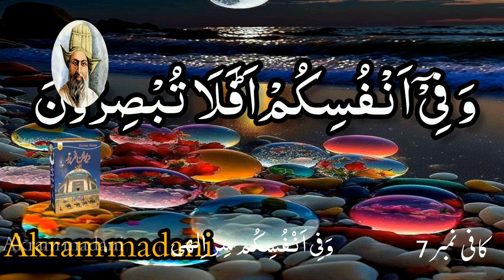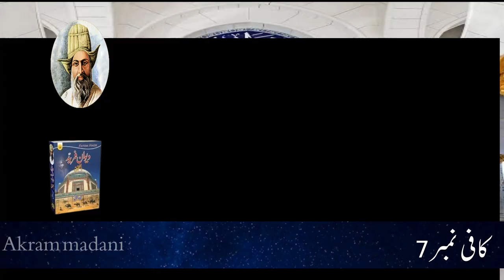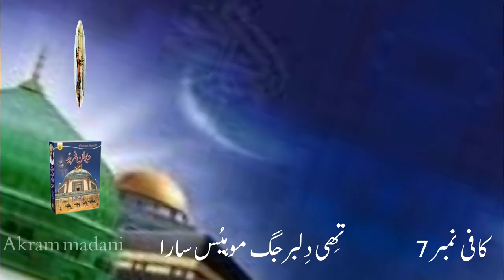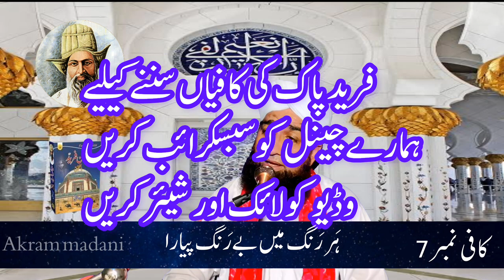Khaja Freed kafi No 7 # حُسن قُبح سَبھ مَظہرذاتی# Dewan e Freed Biltahqeeq Akram Madani#2023#Kafi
Sofiyana Kalam Kafi no 7 Khaja Freed Kot Mithan Kafiyan# Naat Bayan#Manqabat#Dars Deen e Islam#Tareekh e Islami#Deeni Bateen# Tilawat# Waqiyaat# karm ki Barsaat# Tareekhi Waqiyaat# Noorani waqiyaat# Imani Waqiyaat# Haqqani Waqiyaat#

dewan e Freed Biltahqeeq.

Khaja Freed  of Kot Mithan  ki Kafiyan  Sunny Keliy
is channel ko Subscraibe  farma lien.
thanks.
Sora tul Qadr ki Tilawat //
Kady is Rasty ve  Langh Mahi //
Zabrdast Kalam//
Sora Fatiha //mukhtalif Sortoon ki tilawat//
Panjabi Kalam  Hazrat Haleema Ki shan me//
Urdu Kalam//Hum ny to Jesy Dekha Dekha Tera Dewana// Akram Madani Naat //
Sora Kaoser Ki Tilawat //Allama Akram madani //
Allama Akram Razvi Raza الرحمہ   Ka Yadgar Bayan//2023//
Panjabi Kalam//Zikr Nabi Da Kardy An Rehna Changa Lagda Ay//
Kalam e Bahoo//
Hazrat e Umar Frooq Ky Insaf ka Waqiya //
Be Namazi Ki Sazaien //Mufti Manzoor Faizi//2023
Namaz e Zuher O Asir Ki Jama'at Me Qira'at  Kgamoshi se Aur Magrib 'Aisha o Fajir Ki Jama'at Me Qira'at Boland Awaz Se Q? //
kia Hazrat e  ibn e mansoor Hallaj ny  Anal Haq kaha Tha?//
Saraiki Bayan//Shan Wala Sonhran Nabi Sada Lajpal Ay//
Ulama e Ahl e Sunnat Ky  Nayaab Bayanaat//Islami bayanaat//islami malomat//Naat//Tilawat// Islami waqiyaat//roohani waqiyaat// irfani waqiyaat//islami tareekh//tareekh e islam //Allah wallo ki Bateen// Allah Waloon ky Astan//makka  madina//sofiyana Kalam// khaja Gulam freed ky waqiyaat//  Kot mithan// kafiyan Khaja freed ki //Akram madani//

Akram madani face book//

Rahmat e Khuda Ky Jalwy//